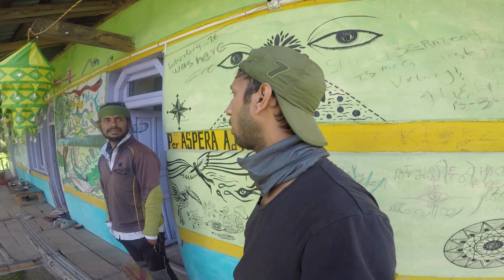Life of people at Kalga Village 👨‍👩‍👧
Woke up with a beautiful view from our window. Green mountains full of trees of deodar, pine etc. looks as if they want to touch the sky. As your sight goes higher it turns into green fields and then snow on top it is crazy. I took a layover at Kalga for a day as my friends were arriving at Kasol the day after. Wandered around the village met a few locals and tried the healthy steamed momos.

Wait!

Are we friends yet? Join me on Facebook!

Track Latest Activity on Instagram!

Did you know I also tweet?